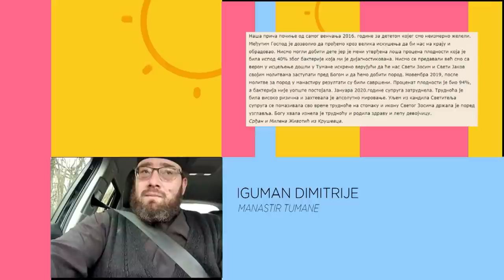KEC NA 11 "Čudotvorac tumanski" | Bojana Krstić, Anđelika Simić, iguman Dimitrije, Valentina Sandić